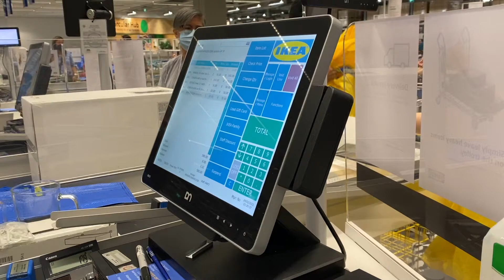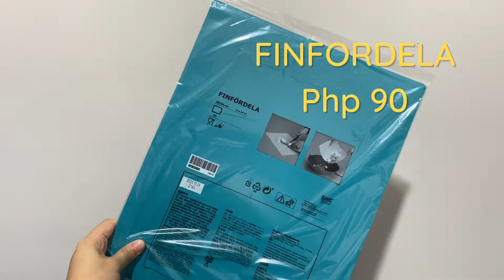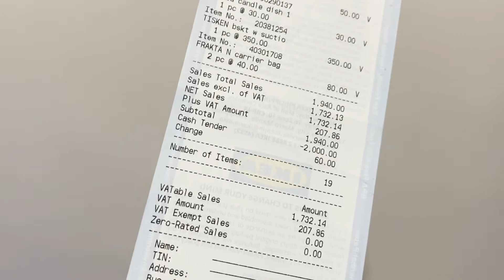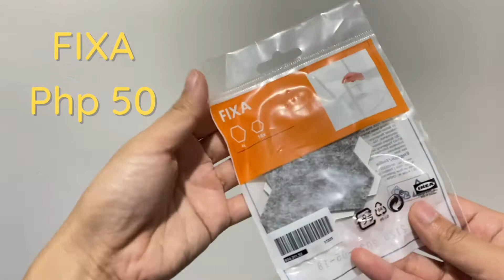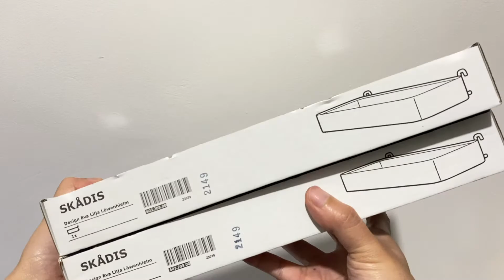IKEA Haul 2022 | IKEA Essentials Philippines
All prices are included in the video.
I've inserted clips of how I've used some of the items for your reference.